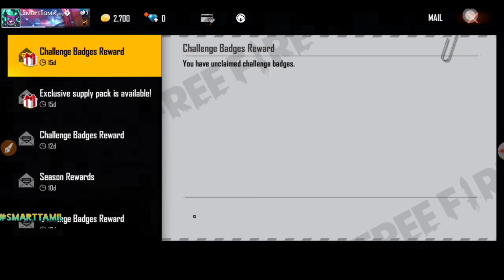Free Fire New Rapper Angel Bundle & Angel Gloowall Event Coming Full Details New Faith Bundle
Tags Don't Care

how to get free magic cube fragments in free fire,
how to get free magic cube in free fire in tamil,
how to get free magic cube in free fire 2021,
how to get free magic cube in free fire malayalam,
how to get free magic cube in free fire in telugu,
how to get free magic cube fragment,
how to get free magic cube in ff,
how to get free magic cube with app,
how to get free magic cube no app,
how to get free magic cube box,
how to get free magic cube bundle in free fire,
how to get free magic cube box in free fire,
how to get free magic cube bundle,
how to get free magic cube in brazil server,
how to get free magic cube crate,
how to get free magic cube redeem code,
how to get free magic cube in diamond royale,
how to get free magic cube event,
how to get free magic cube fragments in free fire in tamil,
how to get free magic cube free fire,
how to get free magic cube fragments in holi event,
how to get free magic cube ff,
how to get free magic cube from diamond royal,
how to get free magic cube fragments in free fire in holi event,
free fire how to get free magic cube,
how to get free magic cube in garena free fire,
how to get free magic cube in holi event,
how to get free magic cube in tamil,
how to get free magic cube in free fire in tamil 2021,
how to get free magic cube malayalam,
how to get free fire magic cube malayalam,
how to get free magic cube in new update,
how to get free magic cube on free fire,
how to get free magic cube in one spin,
how to get free magic cube in tamil 2021,
how to get free magic cube 2021